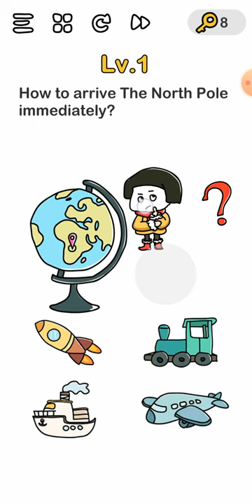Brain Out Finding Santa Game Level 1-10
What is your IQ level? 🤔Blow your mind with Brain Out and show to your friends that you are not completely stupid! Brain Out Finding Santa Game.

Level 1 - Move the guy on the north pole on the globe- Where Santa lives
Level 2 - Wipe the screen using your finger, You will see sled paths
Level 3 - The scene can be moved, Move it to the right side, you will see a Christmas tree. Then click multiples times on the Christmas tree to find a key then use that key to open the door.
Level 4 - Move the photo frame, you will see a letter behind it. Read it and click *ok*.
Level 5 - See Santa’s hand, It is in shape of scissor, drag on the hand you will find scissor- Then use that scissor to open the gift in the left bottom of the screen to find the bell.
Level 6 - Move the grass to the red light on the left side of the Christmas tree to lure the reindeer.
Level 7 - Cover the Sun with your finger until you pick the hat, So that ice will not crack.
Level 8 - You must have played these types of racing games? try rotating your phone to keep balance.
Level 9 - Slide the bottle cap 3 times to the right to open it up. then give that bottle to the bear.
Level 10 - Try opening the ribbon of the yellow gift.